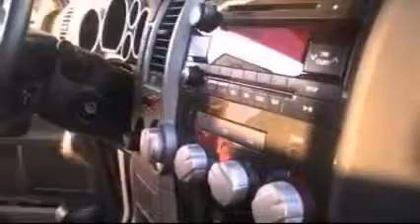Toyota of Albany Live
Good Day is Albany, Ga's only four hour morning show and can be found only on FOX 31 WFXL

Check out FOX 31 WFXL on Twitter @WFXL. Connect with our morning show crew too!  @Chris_Nisinger, @KMDAmbrosio and @Melanie_WFXL.